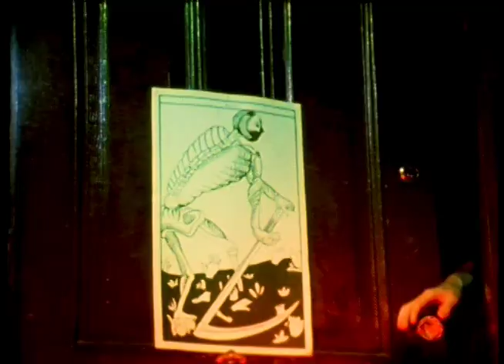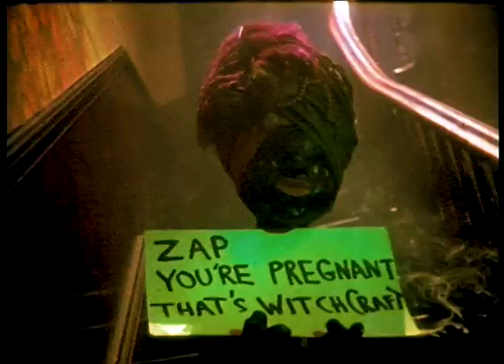Invocation of My Demon Brother (Arrangement in Black and Gold) – Re-imagined.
Directed and edited by Kenneth Anger

Speed Hacker as Wand Bearer
Kenneth Anger as Magus
Lenore Kandel as Deaconess
Bill "Sweet William" Fritsch as Deacon
Van Leuven as Acolyte
Harvey Bialy and Timotha Doane (formerly Bialy) as the Brother and Sister of
     the Rainbow
Anton LaVey as His Satanic Majesty
Bobby Beausoleil as Lucifer
Mick Jagger as himself

The shadowing forth of Our Lord Lucifer, as the Powers of Darkness gather at midnight mass. The dance of the Magus Widdershins around the Swirling Spiral Force; the solar swastika, until the Bringer of Light — Lucifer — breaks through. – Kenneth Anger

Invocation was filmed in San Francisco at the Straight Theater on Haight Street in Haight-Ashbury and the William Westerfeld House, the free Rolling Stones concert at Hyde Park in honor of Brian Jones’ death, and various additional locales. It was assembled from scraps of the first version of Lucifer Rising. It ushered in the contemporary concept of the “midnight movie” after late-night screenings at the Elgin Theater in New York (now the Joyce Theater).

Anger has dubbed Invocation “the last blast of Haight consciousness.”